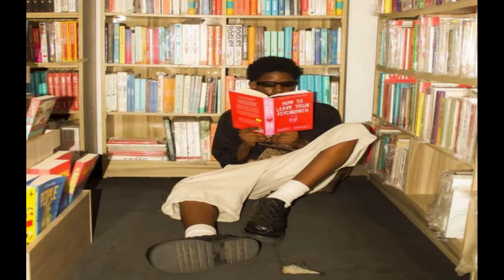*FREE* A$AP Rocky x Lucki x Twstr Type Beat "Awareness"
This beat is free for NON-PROFIT use only. You must credit [PROD. TWSTR] in the title to use and buy a lease if you wish to distribute to streaming platforms. (Apple Music, Spotify, etc.)

(or dm @prod.twstr on ig)